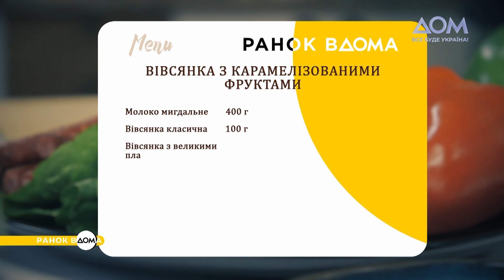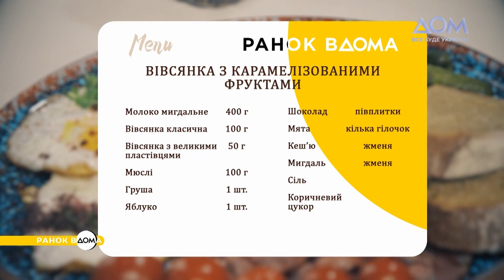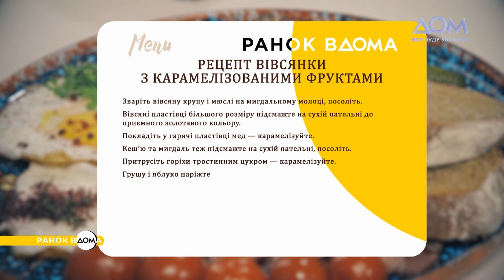Вівсянка з карамелізованими фруктами: незвичайний рецепт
Кулінарний експерт "Ранку Вдома" Чаба Бакош пропонує подивитися на вівсянку по-новому. Така каша на мигдалевому молоці з карамелізованими фруктами, горіхами та шоколадом точно сподобається кожному.
Готуйте страву за рецептом Чаби Бакоша і насолоджуйтеся неймовірним смаком!